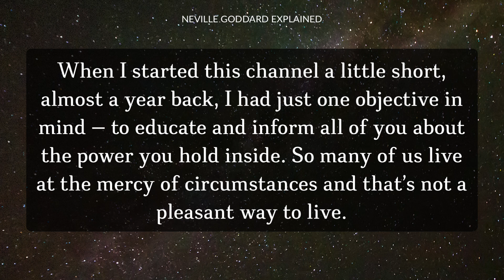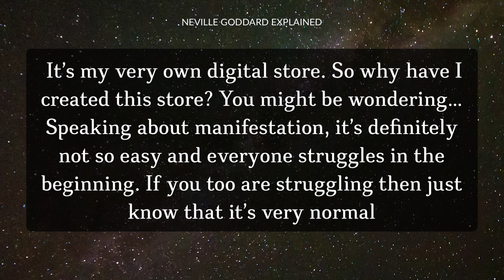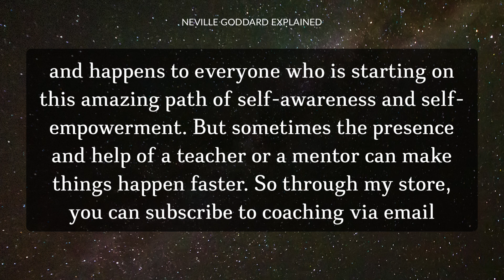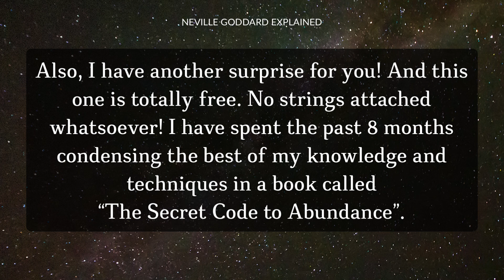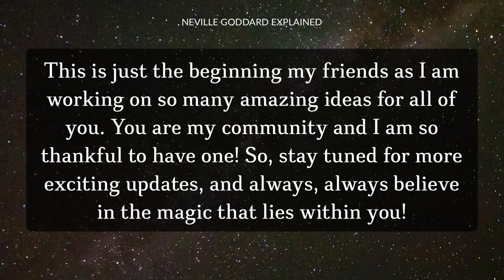The Future of This Channel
Be sure to download my FREE book: The Secret Code To Abundance